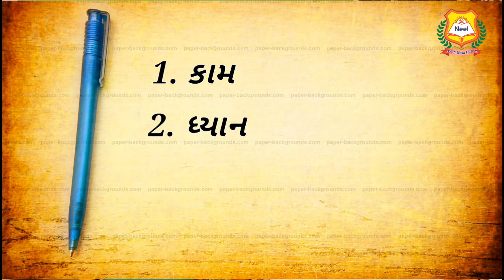વાર્તા રે વાર્તા. 1st episode